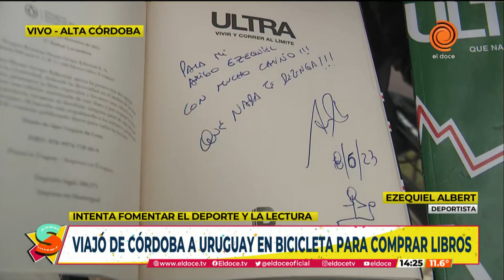¡Viajó en bici de Córdoba a Montevideo para comprar dos libros!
Ezequiel Albert viajó en bicicleta de Córdoba a Montevideo para comprar dos libros al autor. El objetivo es fomentar el deporte y la lectura.
Acá la historia completa
Fragmento emitido en Seguimos el 21 de junio de 2023

 / eldoce